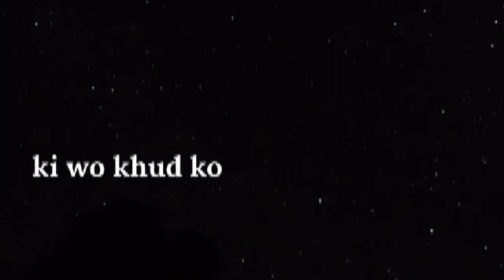Insaan Ko khudse mohobbat honi chaiye man should love himself 💞